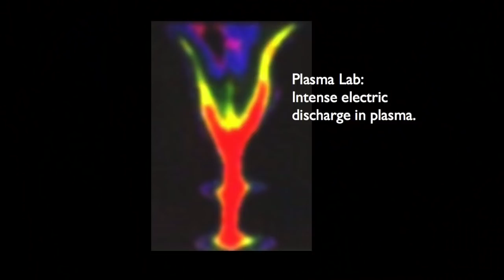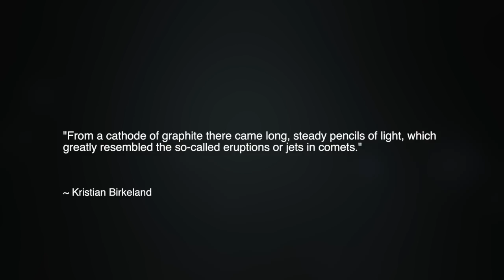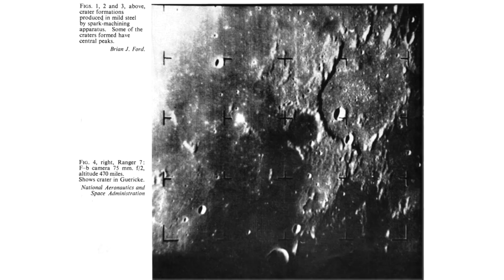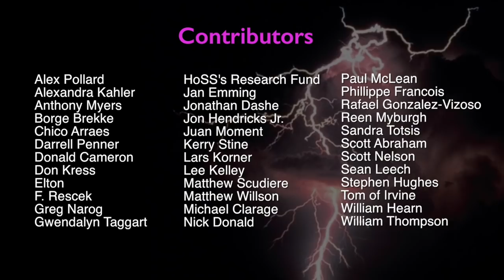Electric Comets and Plasma Serpents in the Lab | Space News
In this episode, we again explore the remarkable contributions of a new member of the electric universe experimentalist community. In a previous Space News, we introduced the research of Jacob Gable, whose simple demonstrations of electrical discharge in a homemade vacuum chamber have produced extraordinary analogs to the craters commonly seen on planets and moons. Jacob presents his intriguing new results, beginning with a discussion of one of the most terrifying figures in myth, the serpent or dragon, and its plasma origins in the ancient sky.